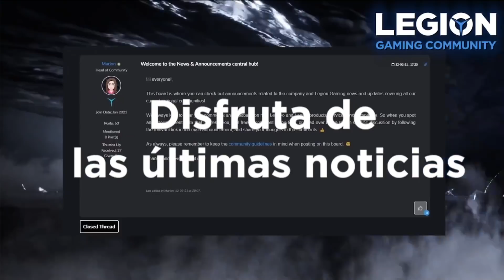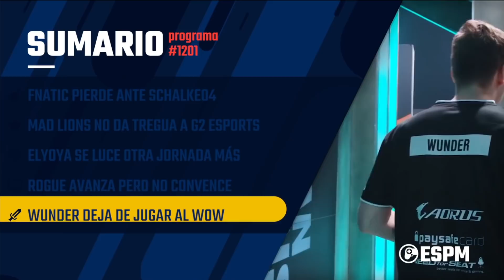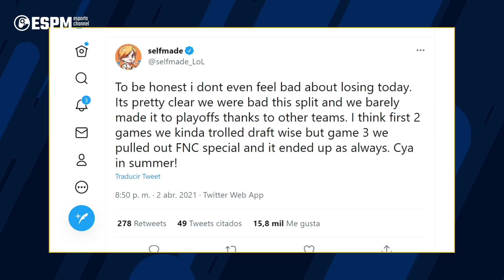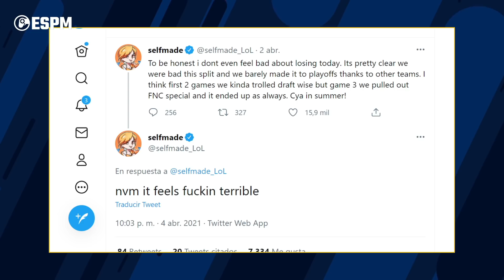G2 Esports cae ante MAD Lions, Schalke04 destroza a Fnatic, Wunder deja el WOW - Esportmaníacos 1201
00:00:00 Intro
00:14:00 Fnatic vs Schalke04
00:55:00 Hablamos de la LPL con Saritarookie
01:00:00 G2 Esports vs MAD Lions